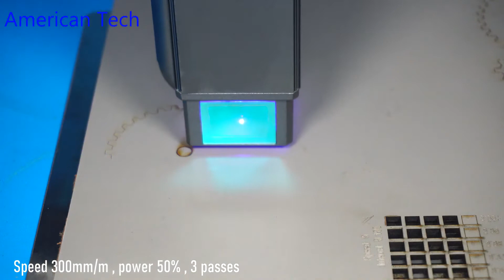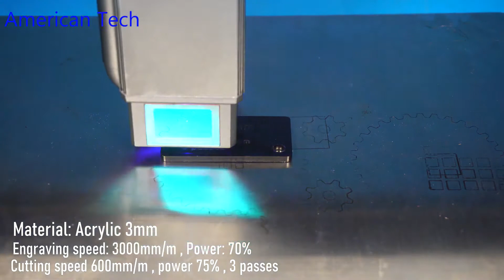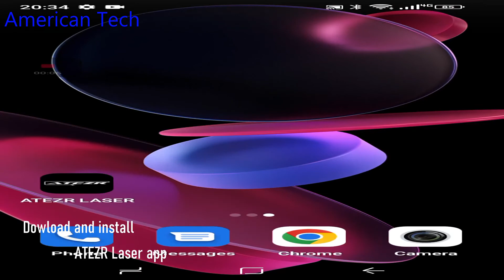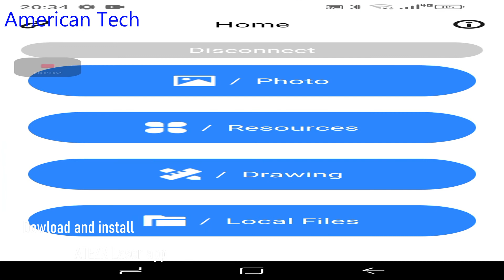American Tech Review - Atezr P10 Combo with rotary roller and Air Assist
Air Assist: Keeps edges clean and smooth
Rotary Roller: 360°Rotating Rubber Roller
The parameters of the machine work in the video can be used for reference, use the ATEZR P10 combo to realize your creation!